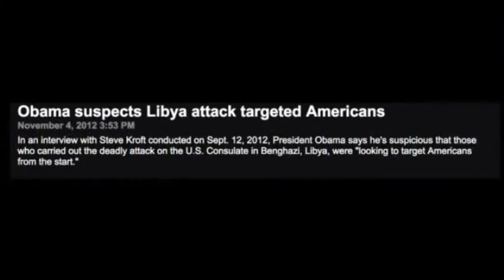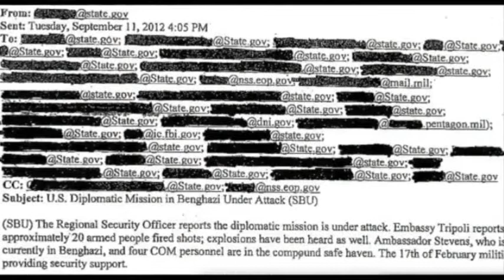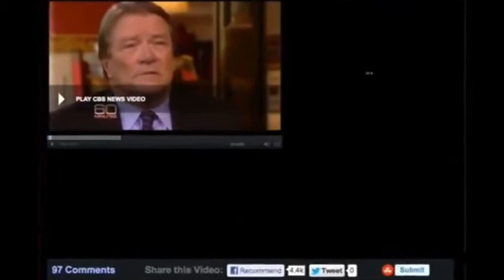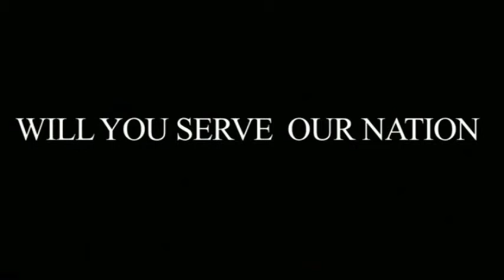Is Congress Sleeping With The Enemy?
Learn the truth about the Benghazi Attack and the Muslim Brotherhood that Barack Obama and Hillary Clinton hired and their involvement in selling Guns to the Enemy but yet Congress has done nothing to these known criminals in the white house.

So, Is Congress Asleep or are they Sleeping with the Enemy? If they're (sleeping with the enemy) then they too are guilty of FRAUD, VOTER FRAUD, TREASON and MURDER.

If it was you or me (Just Another American Citizen), they would already have us behind bars just for suspicion but yet, Obama and his Administration are still in office destroying the Constitution and Bill of Rights (our freedoms).

Although there is no evidence of Congress AIDING and ABETTING known Terrorist it still make one question if they're involved some how or another especial with all the evidence they have on Obama and His Administration but yet nothing is happening.